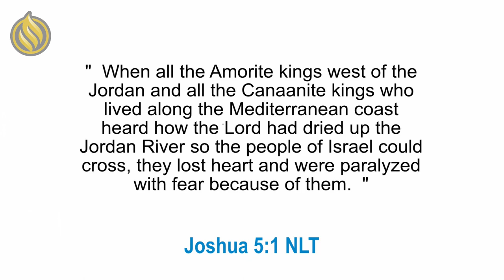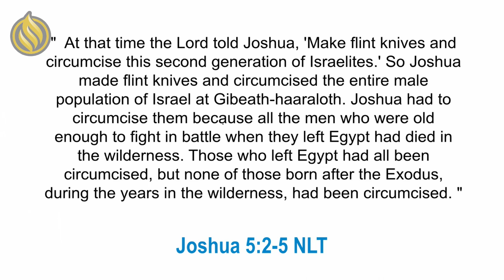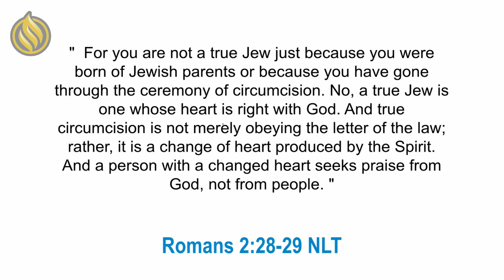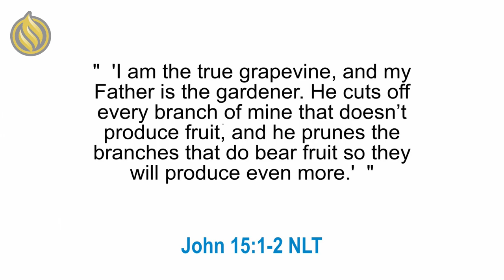How Miracles Begin | Donna Schambach | Power Connection